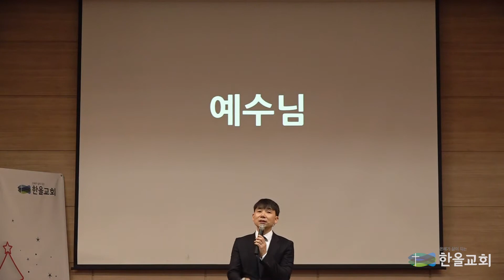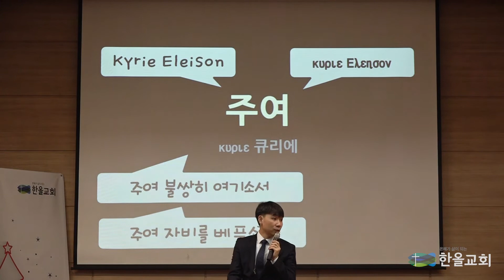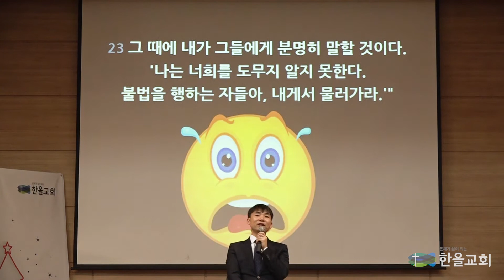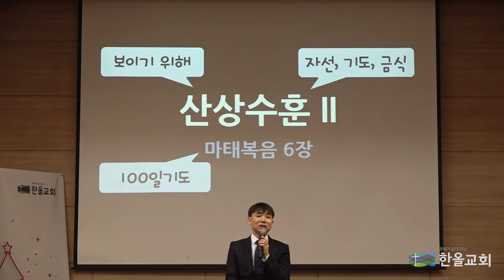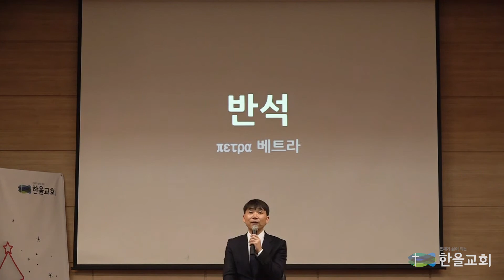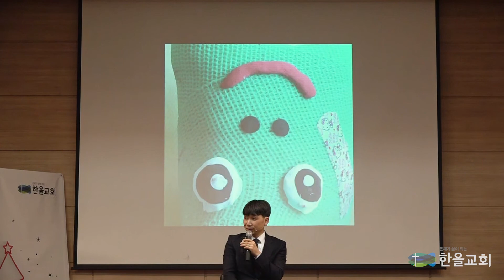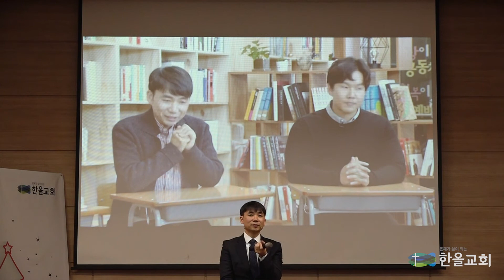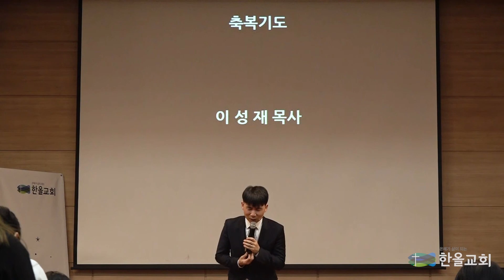2018.12.30.한올교회 주일설교_마태복음7-4 "아버지의 뜻"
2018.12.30.한올교회 주일설교_마태복음7-4 "아버지의 뜻"

산상수훈의 마지막 시간이었습니다.

예수님께서 꿈꾸시는 하나님의 법과 마음이 이루어지는 하나님의 나라를 설교하시면서 어떤 말씀으로 마무리를 하셨을까요?

시작과 마지막... 우리 삶에서 가장 중요한 것이겠죠?

예수님은 하나님의 나라에 들어갈 사람들은 예수님의 말씀을 듣고 그대로 행하는 사람이라고 콕 찝어서 말씀하셨습니다.

아버지의 뜻을 행하는 사람... 어떤 사람일까요? 반석위에 집을 짓는 것과 같다고 하셨는데... 반석위에 집을 짓는 사람은 어떤 사람일까요? ^^

올 한해도 한올에서 함께 예배할 수 있어 행복했습니다. ^^